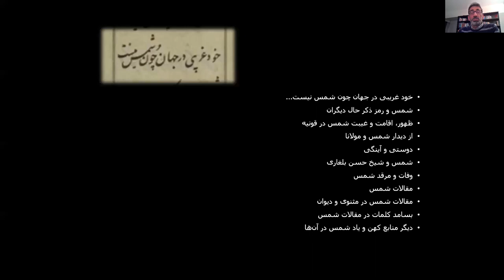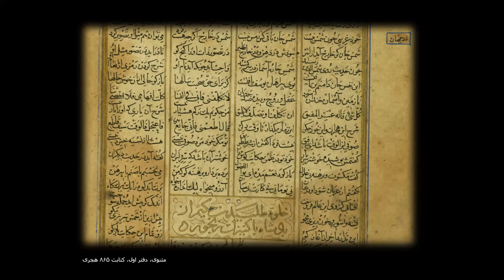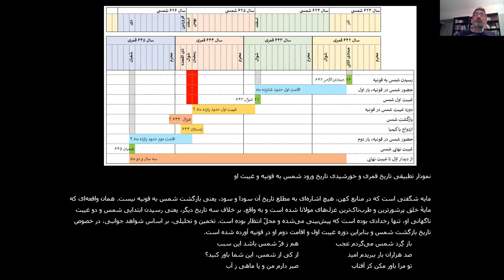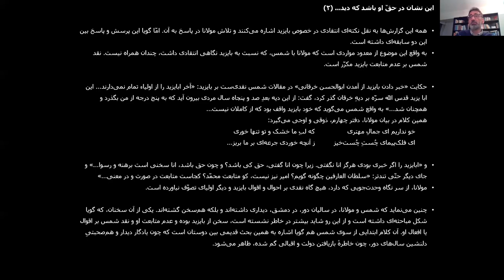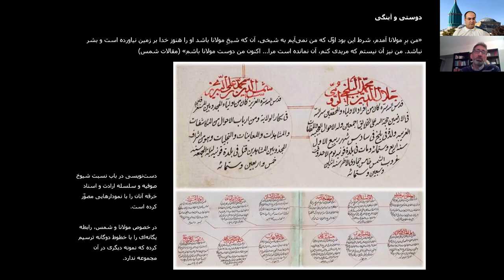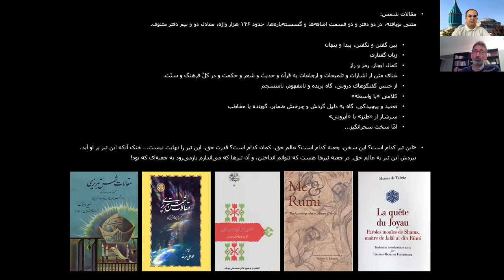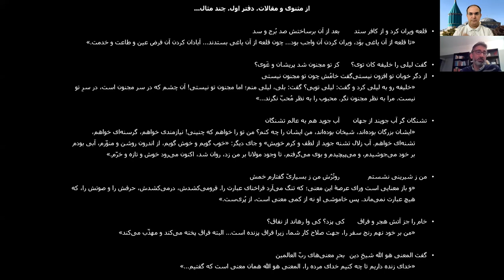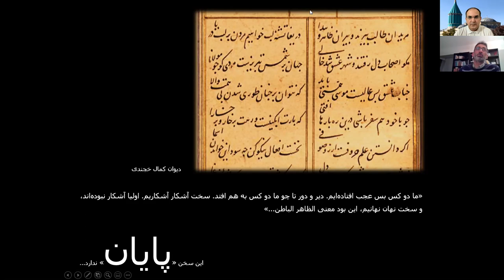خود غریبی در جهان چون شمس نيست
با مجید سلیمانی - غربت شمس و مولانا